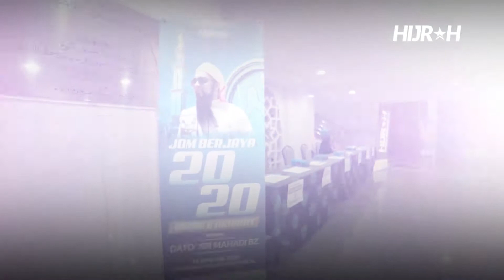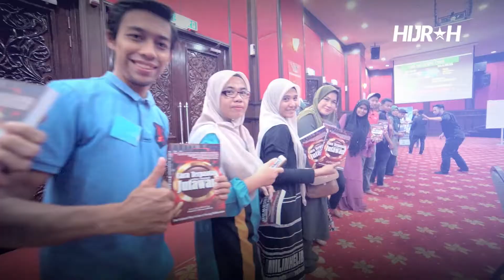Rahsia Berjaya 2020 bersama Dato Sri Mahadi BZ Genius Team Sales Jom berjaya dunia akhirat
Seminar Rahsia Berjaya 2020 bersama Dato Sri Mahadi BZ (Genius Team Sales)